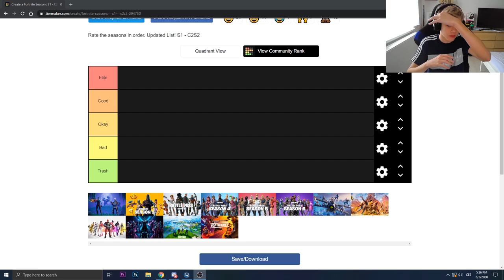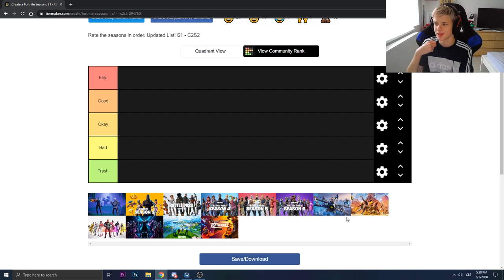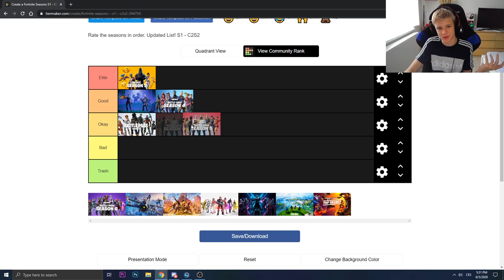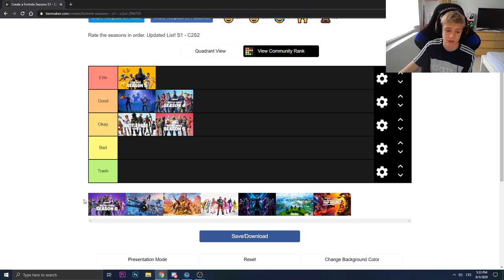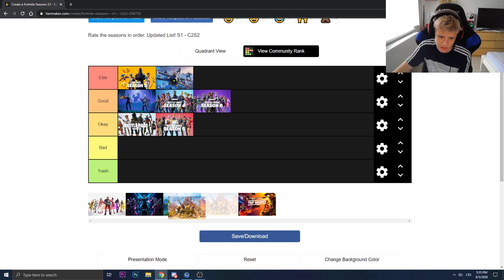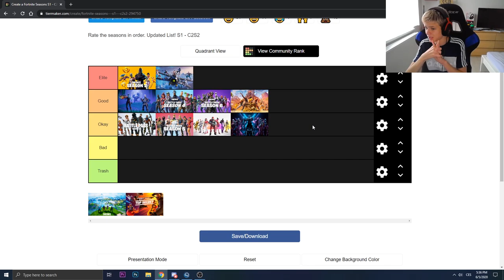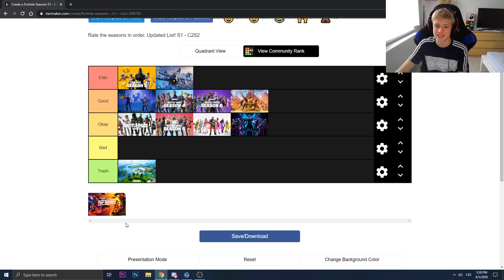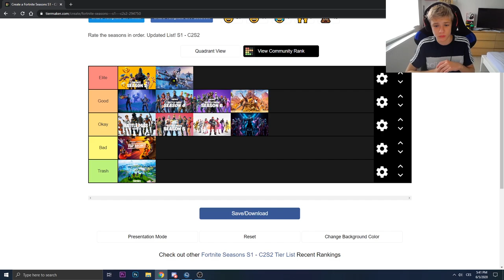🤔KTERÁ SEASON JE NEJLEPŠÍ🤔 | Boostbend